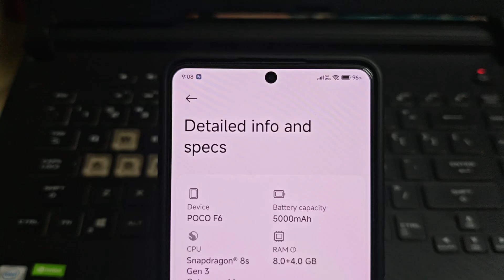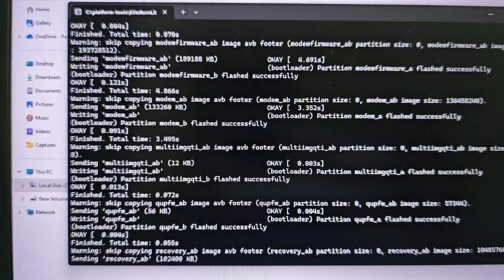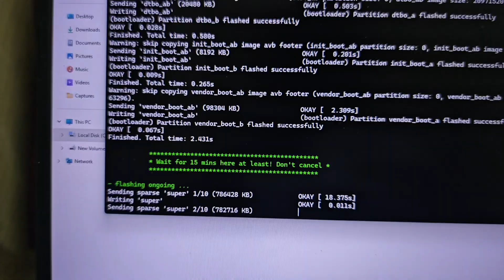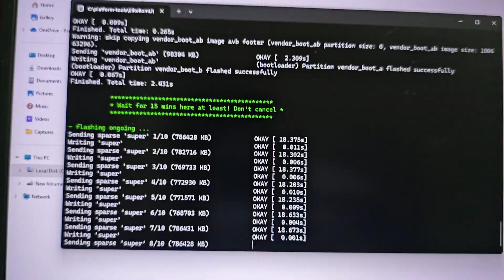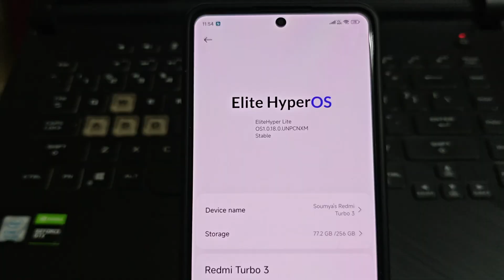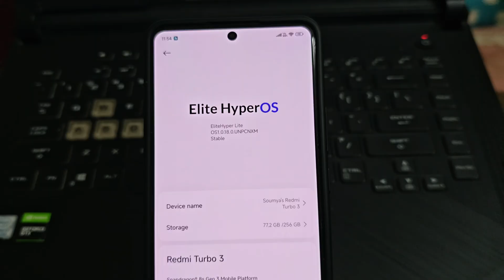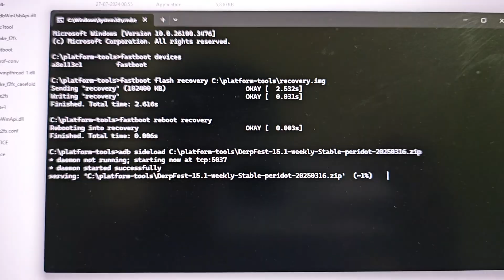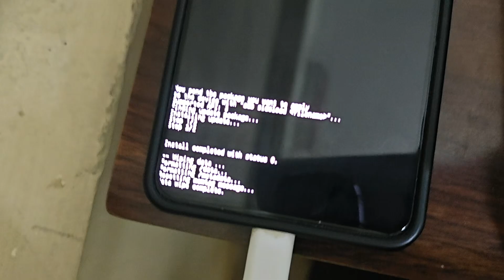How to Flash AOSP from HyperOS 2 on POCO F6 (No Bricks!)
Updated Flashing Process: HyperOS 2 → HyperOS 1 → AOSP on POCO F6
Since AOSP currently requires HyperOS 1 blobs, we first need to downgrade to HyperOS 1 before flashing AOSP.